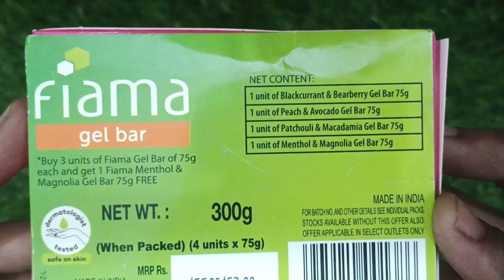Fiama gel bar|fiama patchouli&macadamia gel bar review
About vedio⤵️

fiama gel bar combo pack
 fiama gel bar unboxing
fiama gel bar review
 fiama gel bar soap celebration pack
fiama gel bar
 fiama gel bar lemongrass and jojoba
fiama bath soap
 fiama soap review
Soap for clear skin
 Fiama sabun
 Fiama shower gel
Fiama body wash
 Fiama gel bar
Best skin lightening soap
Rang saaf karne ka sabun
 skin lightening soap
 Soap for oily skin